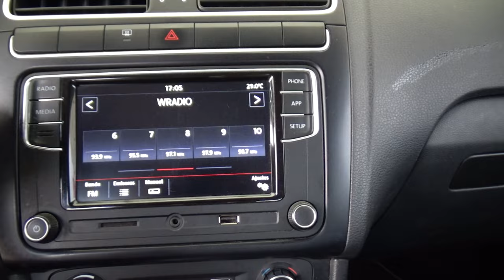Volkswagen / Vento / 2021 - 19642